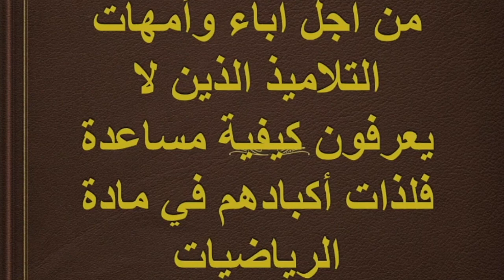تمارين حول درس جمع وفرق الاعداد العشرية النسبية للسنة الاولى اعدادي تمرين رقم 17